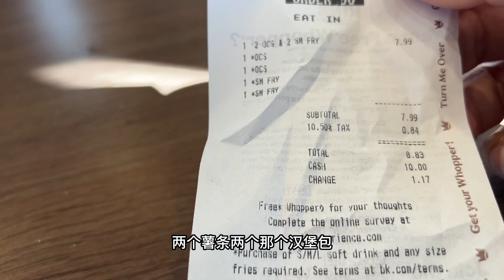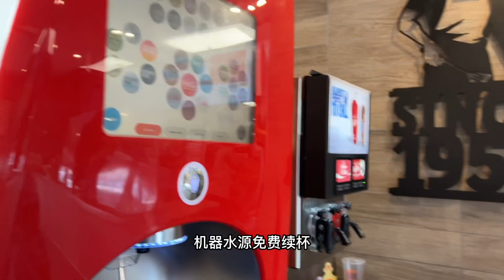探店体验分享，来汉堡王吃午餐，看看吃个午餐花了多少钱？